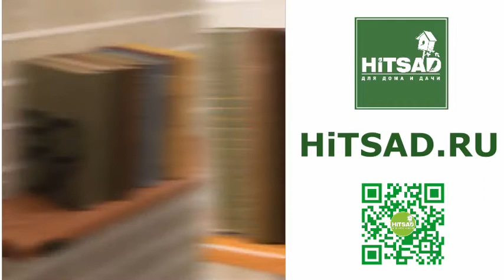Как сохранить срезаные цветы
ХИТСАД - Дачный бренд
Купить можно на маркетплейсах озон вайлдберриз и яндекс маркет